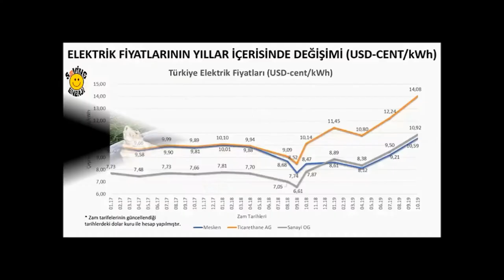SAVİNG GÜNEŞ ENERJİ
Saving Güneş Enerji Sistemleri ev ve işyerlerinizin çatı ve cephelerine (ongrid) öz tüketim ve elektrik satış amaçlı güneş enerji sistemleri uygulama  firmasıdır.

Aynı zamanda tüm tarımsal alanlar için güneş enerjili (şebeke veya jeneratör destekli hibrid) sistemler sunar.

Mobil araçlar, tekneler ,kamp araç ve alanları ,  ev ve işyerleri gibi tüm yaşam alanlarınızın elektrik ihtiyaçları için yerel şebeke dışı uygulamalar ; enerji yönetimi ve bağımsız güç çözümleri  uygulamaları sunuyoruz.

Güneş panelleri, aküler, invertör / şarj cihazları ve komple güneş kitleri ile  izleme ve  kontrol dâhil tüm sistem ürünlerinin tedarik ve satışını sunuyoruz.

Saving Güneş Enerji, müşterilerimize deneyime dayalı pratik, destek ve tavsiye sağlamaya odaklanan çalışanlara ait bir şirkettir.

 Mobil Aracınız için , yaşam alanınız için , iş yeriniz için güneş enerjisi, diğer şarj kaynakları , elektrik satışı ve enerji tasarruflu cihazlarla  ilgileniyorsanız, bizimle iletişime geçiniz!

Balgat  & Siteler Üstü/ ANKARA adresindeyiz.